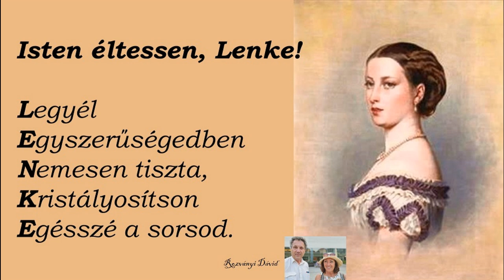Rozványi Dávid: Isten éltessen, Lenke!